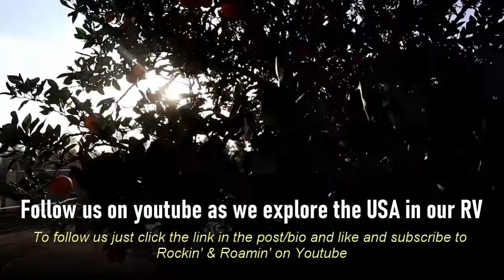Free Camping in Ehrenberg Arizona on the Colorado River.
This is our review of the boondocking areas on the Colorado River in Ehrenberg, Arizona. Let us know how your experience was so that others watching can decide if they want to stay here.